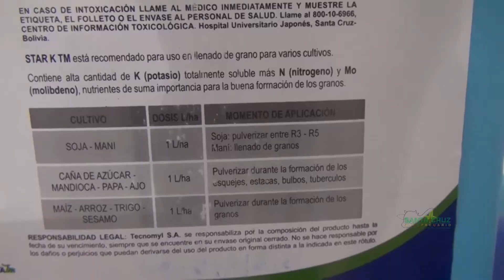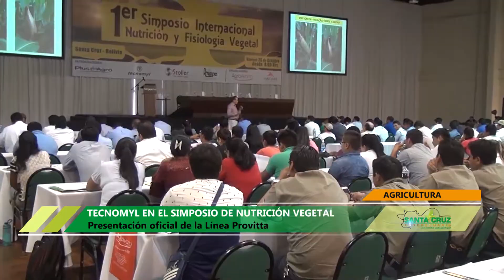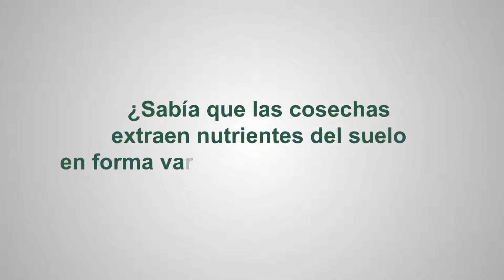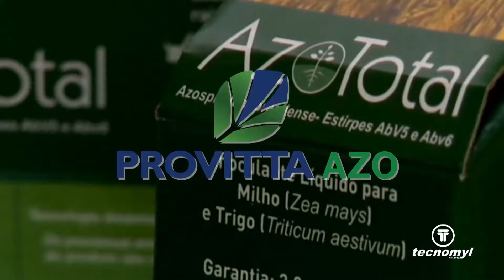TECNOMYL - EN EL SIMPOSIO DE NUTRICIÓN VEGETAL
Presentación oficial de la Línea Provitta